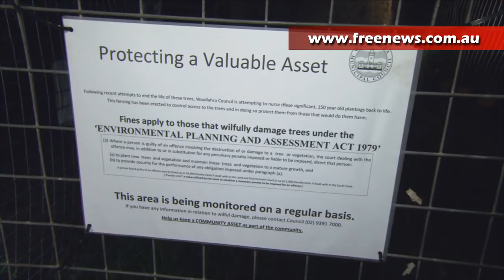Huge fig tree collapses on cars after suspected poisoning in Point Piper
Australia's most expensive suburb is not immune to crime, however in this case the victim appears to be an old fig Tree.

The tree lines the exclusive waterside suburb along Wunulla Rd near Rose Bay police station.

Woollahra council had protection fences in place to deter the suspected tree poisoning.

However, on Saturday evening the old fig succumbed to the suspected poisoning and a large section of branches collapsed on to four vehicles.

A Porsche was trapped within the fallen limbs but managed to escape being severely damaged, whilst another was completely covered in green foliage.

Local resident "Alexy" luckily managed to avoid having his Volkswagen Golf destroyed, however his neighbour's Volkswagen was crushed in half and "was one with the road".

Woollahra council attended the scene on numerous occasions to assess the damage and take photos. An investigation into the tree damage is expected.

The road remained closed for most of the day whilst the SES responded to begin the massive clean-up.